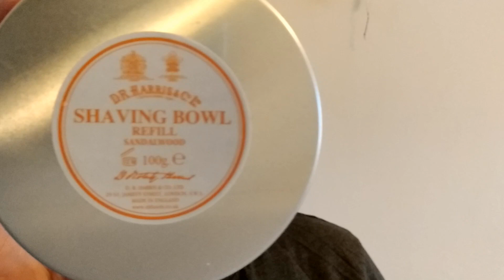Ξύρισμα - Muhle R41 - DR Harris Sandalwood soap - Voskhod blade - Omega brush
Razor : Muhle R41
Brush : Omega Boar
Blade : Voskhod
Soap : DR Harris Sandalwood
After Shave : Proraso Balm